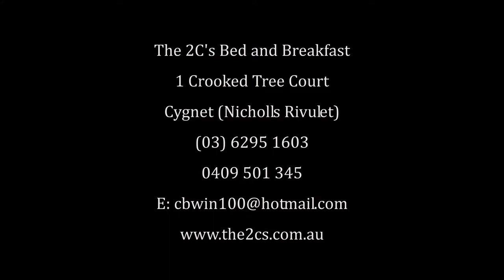The 2C's Cygnet Bed and Breakfast - Family and Friends Unit by Peter Bellingham Photography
The 2C's Cygnet Bed and Breakfast - Family and Friends Unit